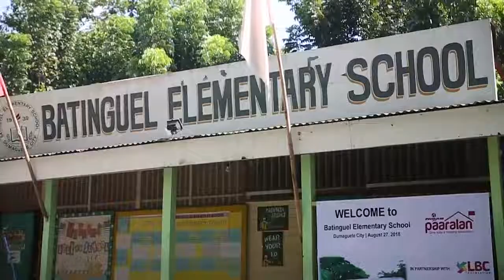New Classrooms for Batinguel Elementary School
Tunghayan ang kwento ng mga magulang, guro, at mag-aaral ng Batinguel Elementary School. Nakatanggap sila ng isang two-classroom school building mula sa ating partners, ang Philam Foundation, Inc. (PFI) at ang LBC Foundation (LBCF). Kaisa natin sila sa AngatBuhay sa patuloy na paglaban sa kahirapan.